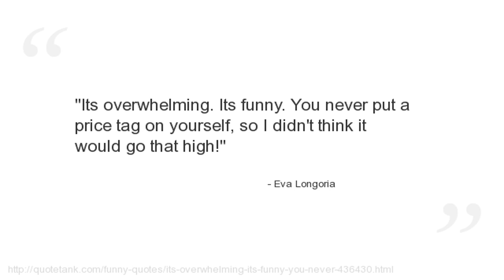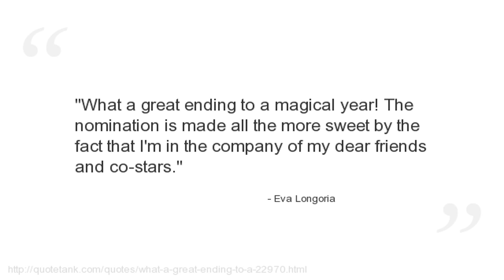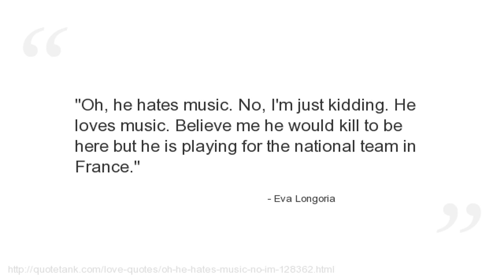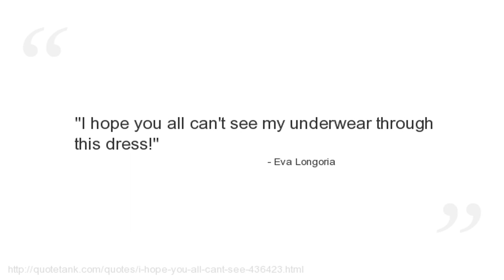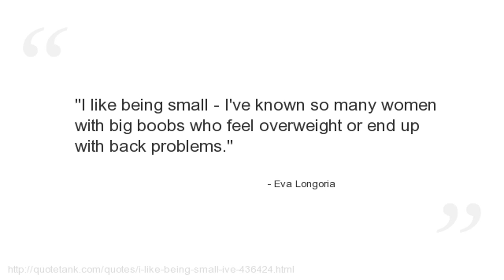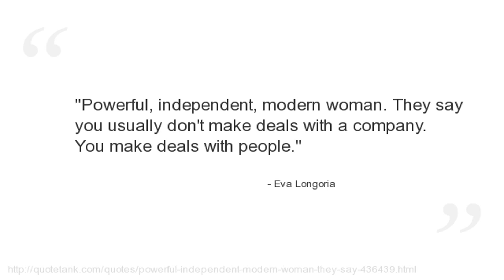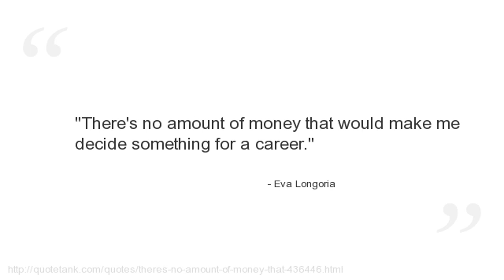Eva Longoria Quotes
Who is Eva Longoria?
An American actress, best known for portraying Gabrielle Solis on the ABC television series Desperate Housewives.